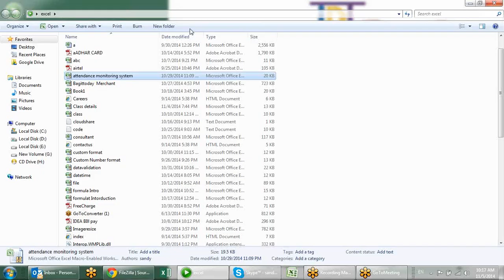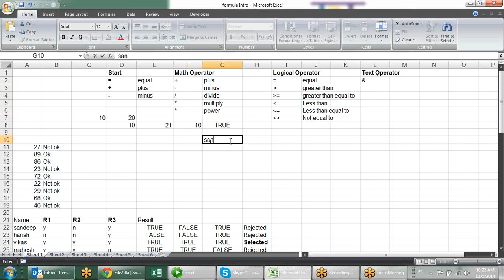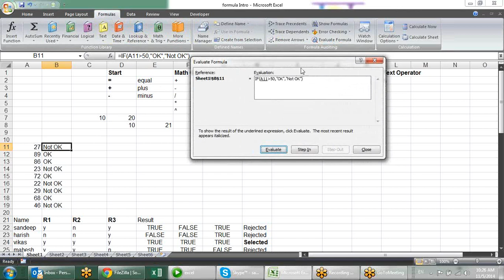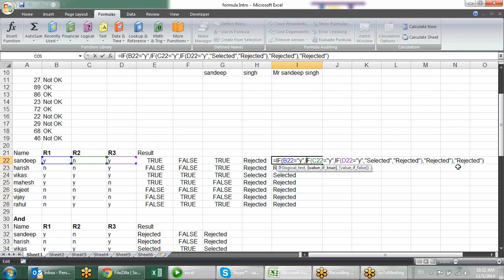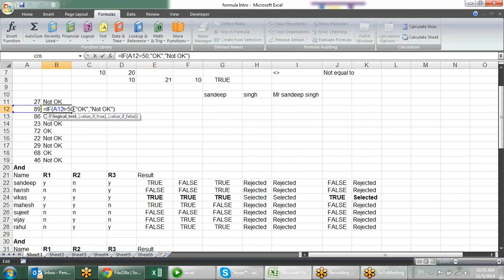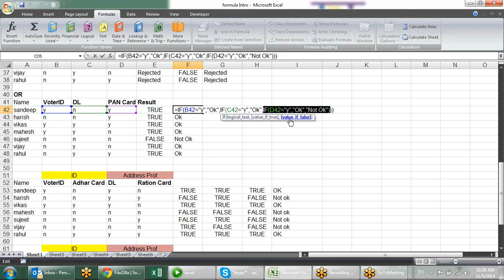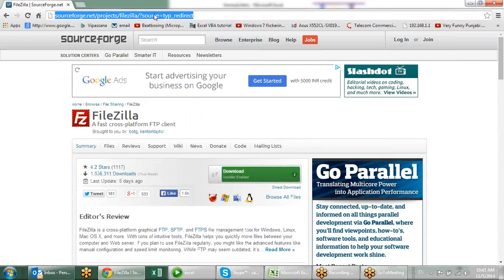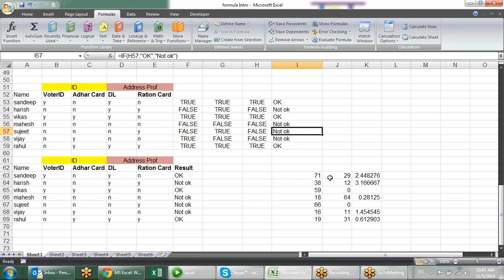Microsoft Excel Training